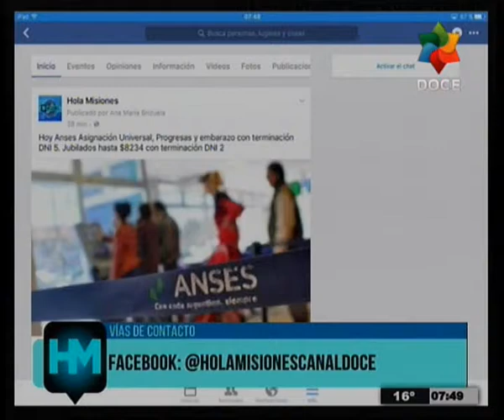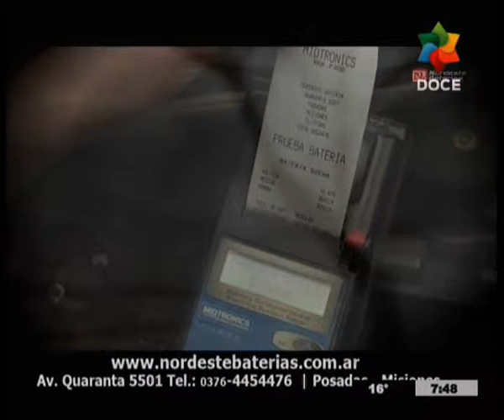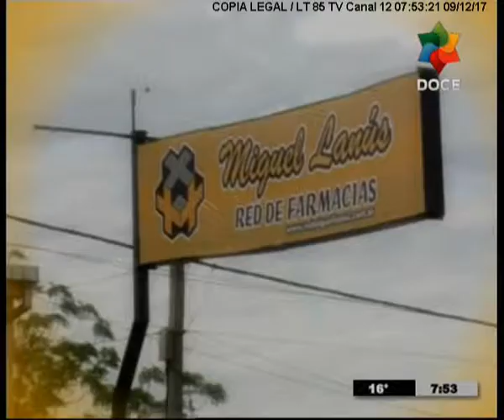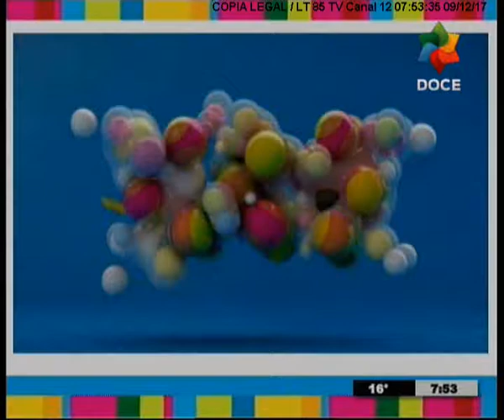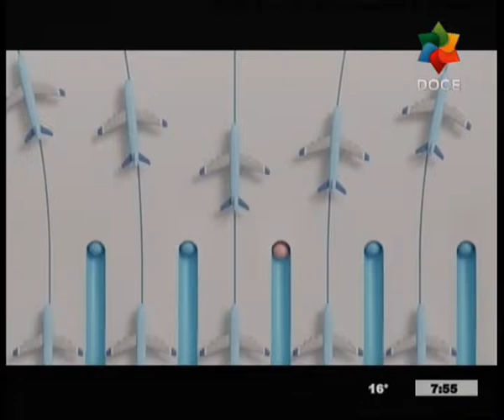HOLA MISIONES 12-9-17_PARTE 3